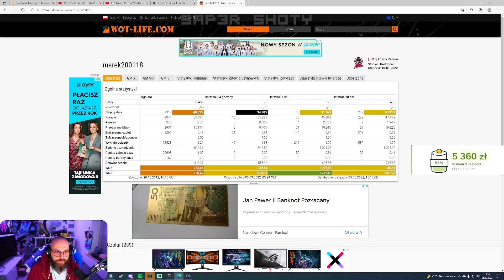CYGAN PROFESJONALNIE OCENIA KONTO